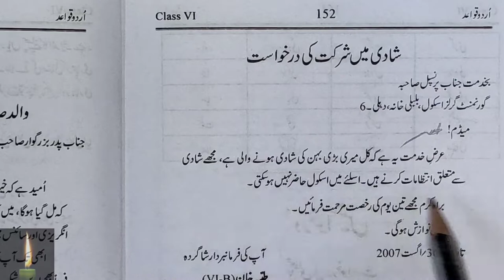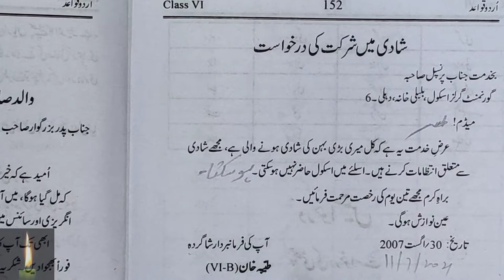class 6 shadi mein shirkat ki darkhast urdu grammar darkhast likhne ka tarika according to course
Urdu || guldasta||